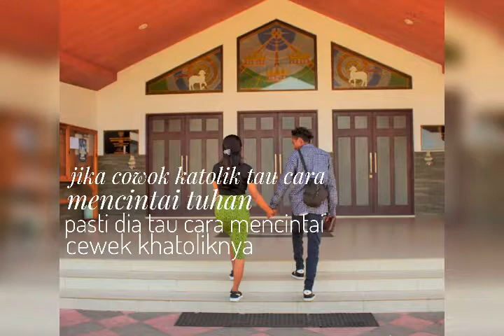Foto gabungan Family 2019